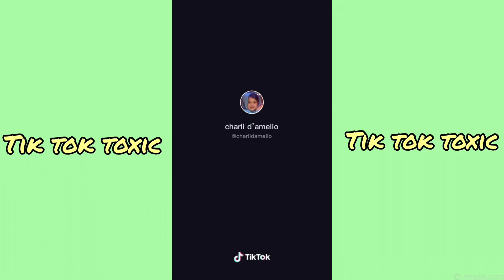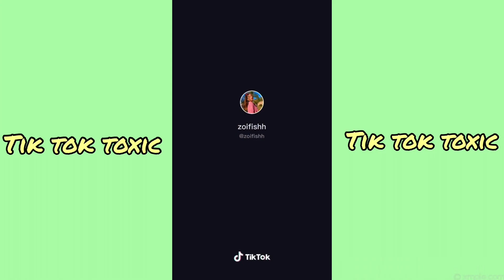I’m so indecisive / captain hook megan thee stallion Tik Tok Dance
GOD IS MY FATHER
5/20/2020 2:50pm